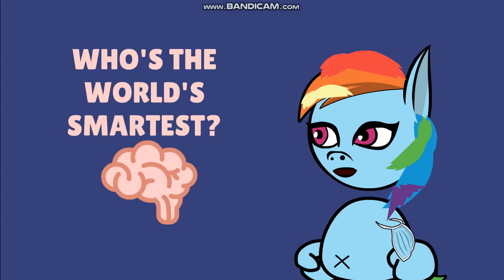Pony Movie: Smart Celestia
Princess Celestia becomes smart after brain surgery.

Pony Question: Who do you think Celestia's Parents are?